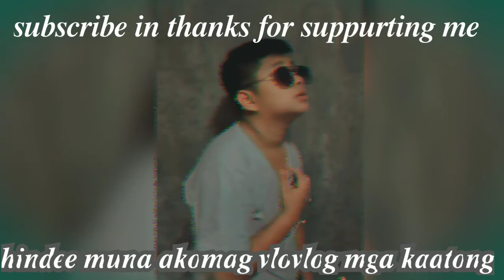𝒂𝒏𝒈 𝒎𝒈𝒂 𝒒𝒆𝒖𝒔𝒕𝒊𝒐𝒏 𝒏𝒈 𝒊𝒃𝒂)𝒌𝒖𝒏𝒈 𝒃𝒂𝒌𝒊𝒕 𝒉𝒊𝒏𝒅𝒆 𝒂𝒌𝒐 𝒏𝒂𝒌𝒂𝒌𝒂𝒑𝒂𝒈 𝒗𝒍𝒐𝒈/𝑻𝑯𝑬 𝑨𝑻𝑶𝑵𝑮 𝑽𝑳𝑶𝑮𝑺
𝒔𝒐𝒓𝒓𝒓𝒚 𝒎𝒈𝒂 𝒌𝒂 𝒂𝒕𝒐𝒏𝒈 𝒉𝒊𝒏𝒅𝒆𝒆 𝒎𝒖𝒏𝒂 𝒕𝒂𝒖 𝒎𝒂𝒌𝒂𝒌𝒂𝒑𝒂𝒈 𝒗𝒍𝒐𝒈 𝒎𝒈𝒂 𝒌𝒂 𝒂𝒕𝒐𝒏𝒈 𝒌𝒂𝒔𝒊 𝒏𝒂𝒈 𝒐𝒐𝒏𝒍𝒊𝒏𝒆 𝒂𝒌𝒐 𝒆𝒉 𝒉𝒆𝒉𝒆𝒉𝒆

𝒌𝒖𝒏𝒈 𝒑𝒂𝒏𝒂𝒉𝒐𝒏 𝒏𝒂 𝒔𝒂 𝒔𝒂𝒃𝒂𝒅𝒐 𝒅𝒆 𝒎𝒂𝒌𝒂𝒌𝒂𝒑𝒂𝒈  𝒗𝒍𝒐𝒈 𝒂𝒌𝒐 𝒉𝒆𝒉𝒆𝒉 𝒄𝒈𝒆𝒉 𝒏𝒂 𝒃𝒚𝒆𝒆 𝒎𝒈𝒂 𝒌𝒂 𝒂𝒕𝒐𝒏𝒈 𝒍𝒐𝒗𝒆 𝒖 𝒂𝒍𝒍
 𝒕𝒉𝒂𝒏𝒌𝒔 𝒔𝒂 𝒎𝒈𝒂 𝒔𝒖𝒎𝒐𝒑𝒐𝒓𝒓𝒕𝒂